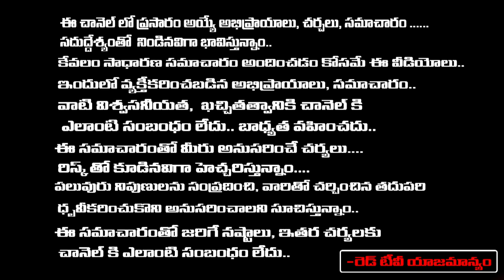మహాలయ అమావాస్య... ఇంట్లో ఇలా చేస్తే ఇకపైన అన్ని మంచి శుభాలే అఖండ రాజయోగం పొందండి phani bhaskar RedTV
మహాలయ అమావాస్య... ఇంట్లో ఇలా చేస్తే ఇకపైన మంచి శుభాలే అఖండ రాజయోగం పొందండి phani bhaskar